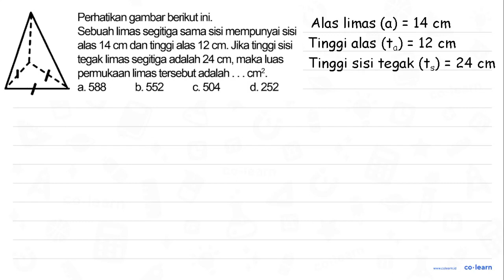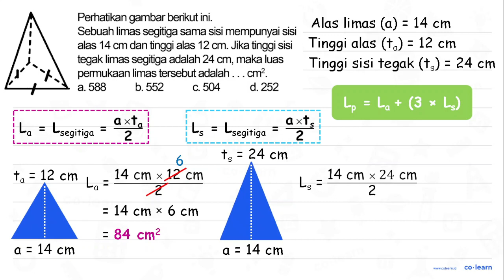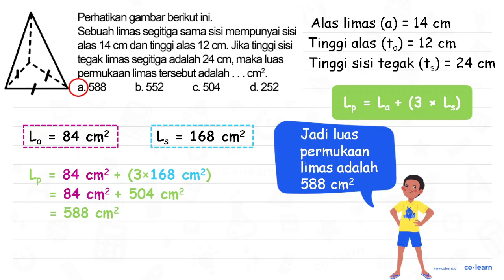Perhatikan gambar berikut ini Sebuah limas segitiga sama sisi mempunyai sisi alas 14 cm dan tingg...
Perhatikan gambar berikut ini Sebuah limas segitiga sama sisi mempunyai sisi alas 14 cm dan tinggi alas 12 cm. Jika tinggi sisi tegak limas segitiga adalah 24 cm, maka luas perukaan limas tersebut adalah cm?. k_ a. 588 b. 552 C 504 d.252

Topik atau Materi: Volume dan Luas Permukaan Limas Segitiga - Bangun Ruang - Geometri - Matematika Kelas 5 SD -

00:00 : Bedah Soal
01:00 : Konsep, rumus dan pengertian Volume dan Luas Permukaan Limas Segitiga
01:18 : Langkah penyelesaian soal
01:46 : Jawaban akhir
02:16 : Penutup